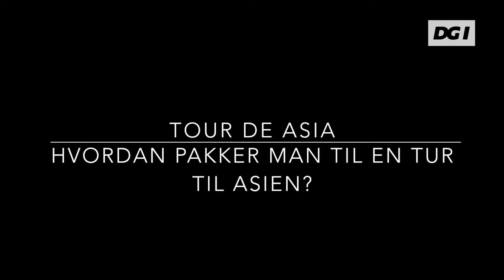Pakkeliste til 2,5 måneders badmintonrejse: Det skal du huske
Se her, hvad du skal huske, når du skal på en lang badmintonrejse i udlandet.